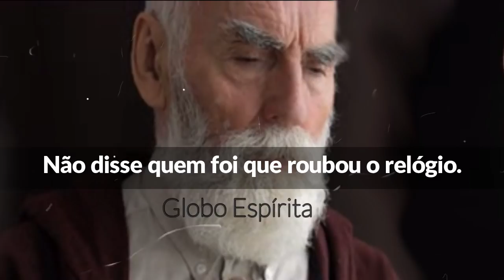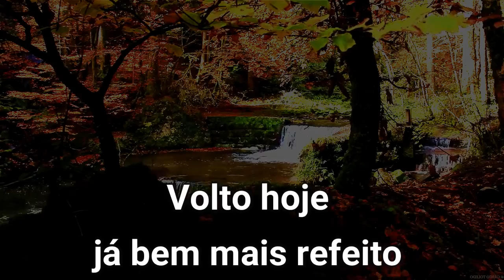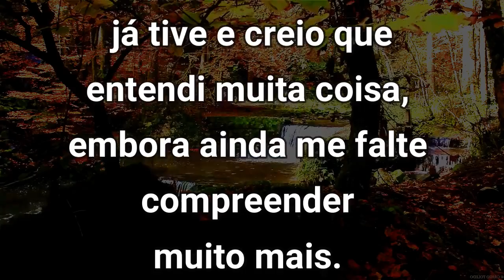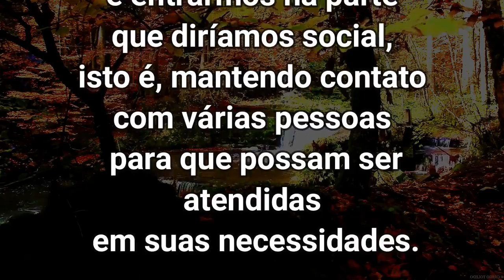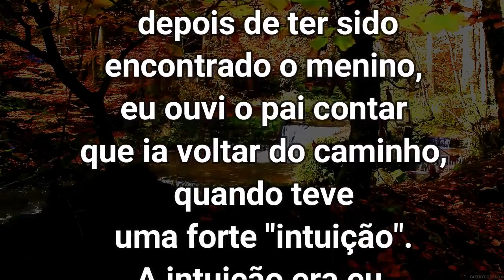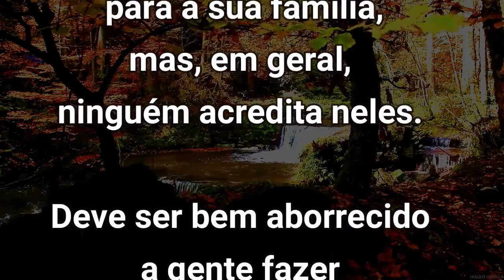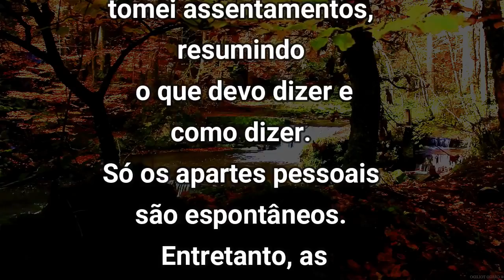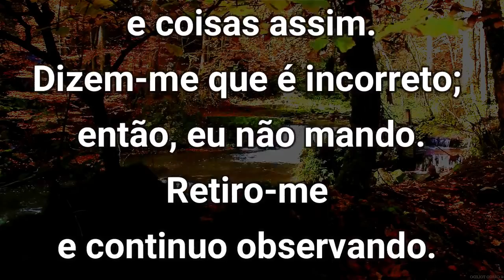O PROFESSOR E A PSICOGRAFIA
Compre Livros Espiritas por este Link e ajude o nosso canal.
chico xavier a nova era,chico xavier a morte não existe,
além do tempo chico xavier,chico xavier aos outros,voz de chico xavier através da médium,chico xavier com hebe camargo,chico xavier com medo de avião,chico xavier conversando com deus,chico xavier discute com espirito,chico xavier previu como passar pela pandemia,
chico xavier mensagem de conforto,chico xavier palavras de conforto,chico xavier falando da umbanda,
chico xavier oração da serenidade,chico xavier visita da mãe,chico xavier secretaria da beira do cais,chico xavier anjo da guarda,